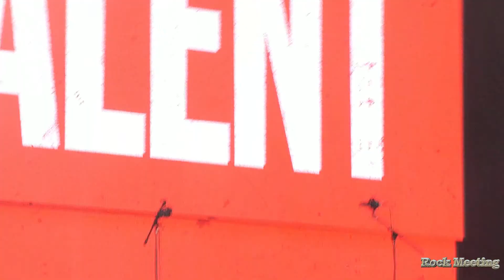EGO KILL TALENT - HELLFEST 2022 (17/06)